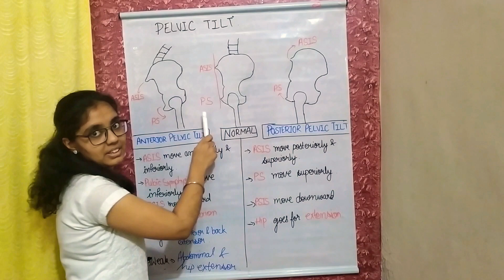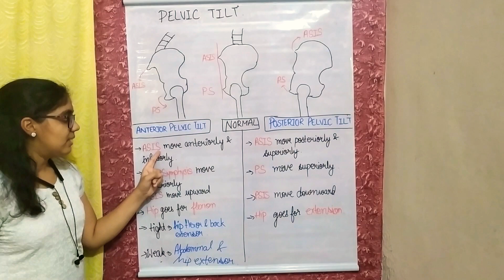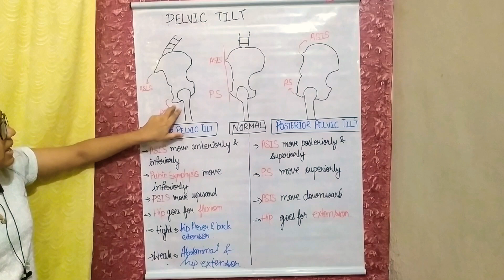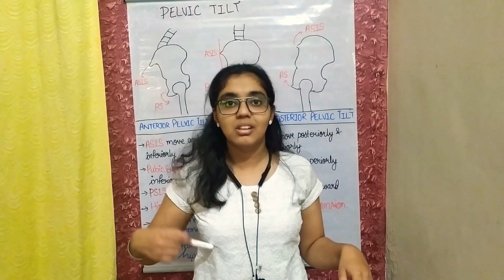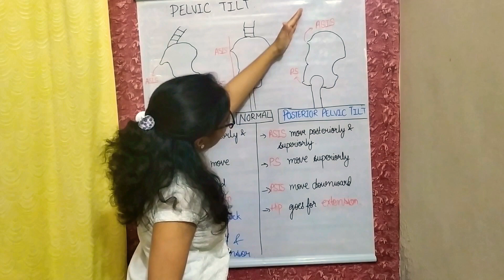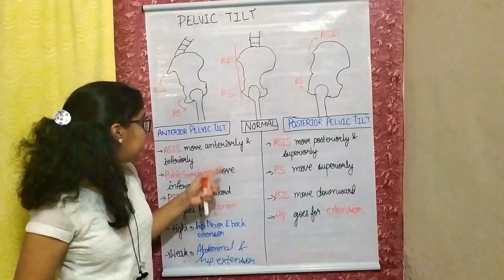Anterior and Posterior Pelvic tilt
Welcome to Physio Lectures. This video contains detail information about anterior and posterior pelvic tilt. In these movements pelvis is moving on femur. It also contain information about weakness and tightness of muscles in anterior and posterior pelvic tilt.